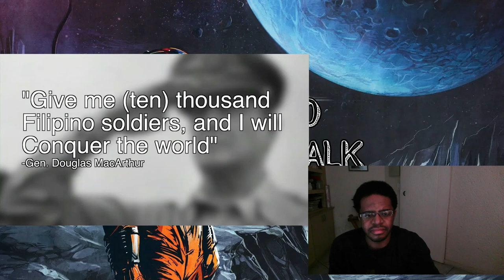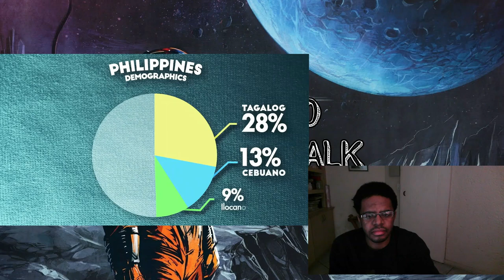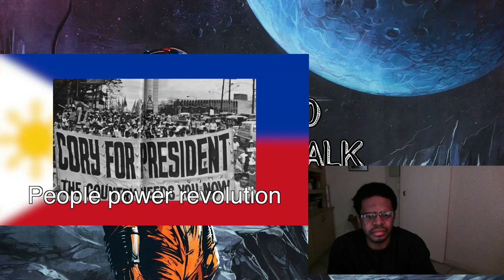Geography Now! Philippines | @GeographyNow | REACTION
The Philippines is like a world within the world its people are rich in culture religion and society, and the flora and fauna of the islands are unique and vibrant. A jigsaw puzzle connected into a beautiful Mosaic that is the Philippines!

Timestamps:
00:00 - Introduction
00:46 - Geography Now! Philippines |  @GeographyNow  | REACTION
35:11 - Final Thoughts

Geography Now YouTube Channel: @GeographyNow